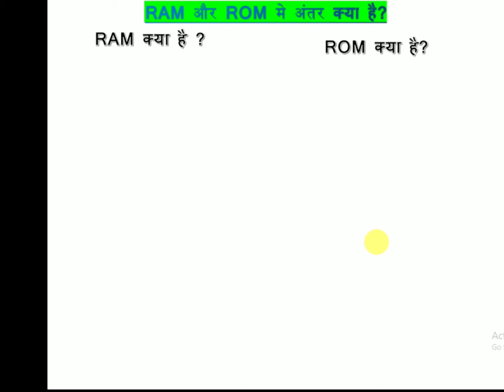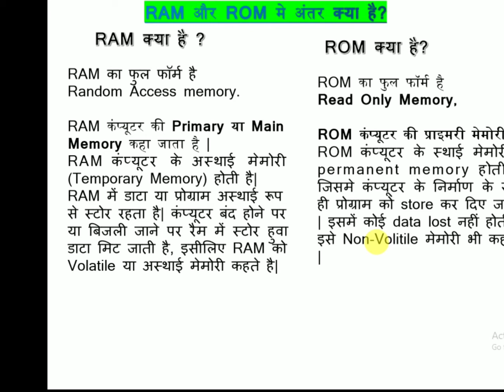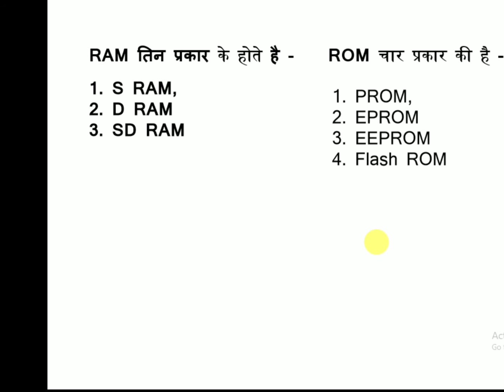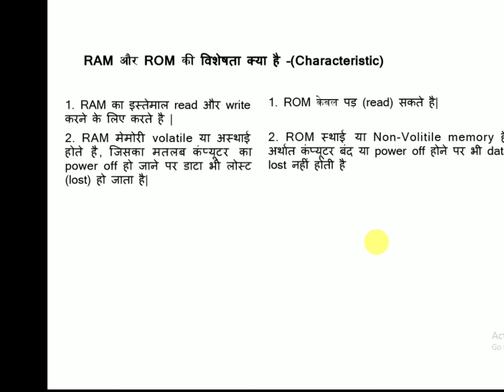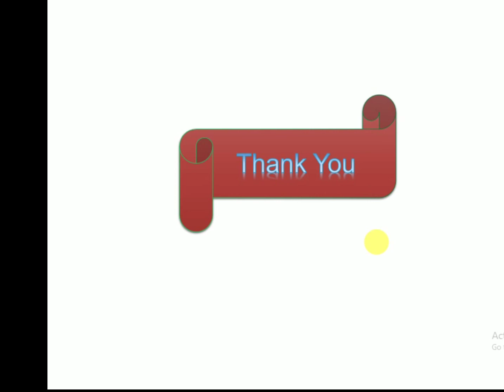What is defferent between RAM and ROM in hindi, RAM aur ROM me kya antar hai, RAM and ROM in hindi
This video of different between RAM and ROM in  hindi, What is RAM and ROM?

Best Product
Best Boya mic
GoPro Camera

Best Book
Reach Dad Poor Dad

Positive Thinking :